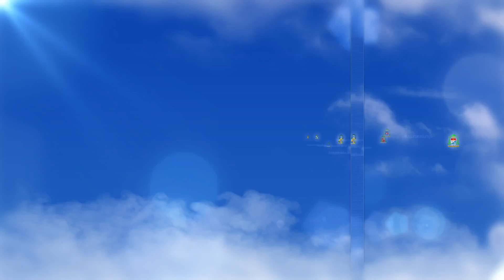ข่าวพระศาสนจักรคาทอลิก 24-03-2020 “โป๊ปชื่นชมและภาวนาเพื่อบุคลากรทางการแพทย์”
เช้าวันอังคารที่ 24 มีนาคม 2020 สมเด็จพระสันตะปาปาฟรังซิสเสด็จถวายมิสซา ณ วัดน้อยในหอพักซางตา มาร์ธา วันนี้พระองค์ทรงชื่นชมและทรงภาวนาเพื่อบุคลากรทางการแพทย์ที่อุทิศตนให้กับการดูแลผู้ป่วยจากไวรัส COVID-19